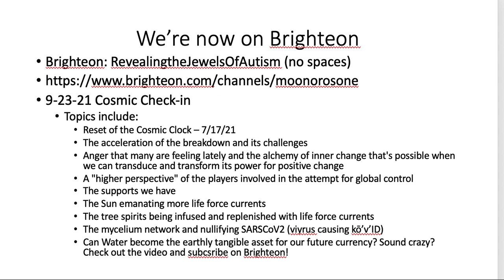9-23-21 Vlog on New Platform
We've uploaded a new vlog on Brighteon which covers the message from the Autists that was removed by YouTube. This vlog covers that transmission plus a few surprises. To go directly to the video, here's the URL but it may get taken down